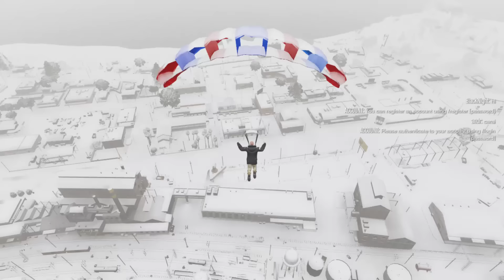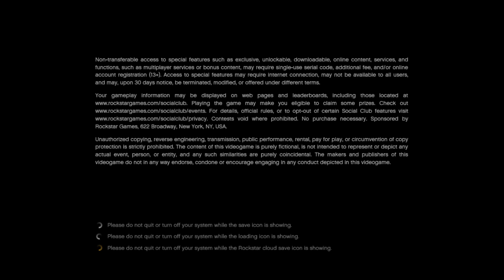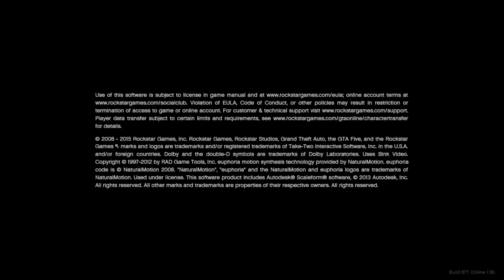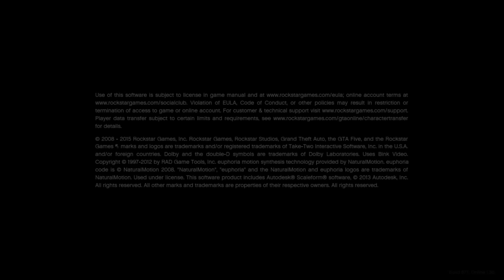GTA 5 SNOWBOARDING & SNOWMOBILE IN MULTIPLAYER! (GTA 5 Christmas DLC Mods)